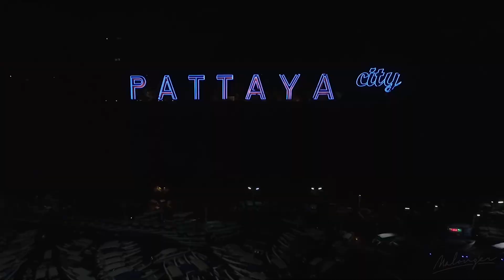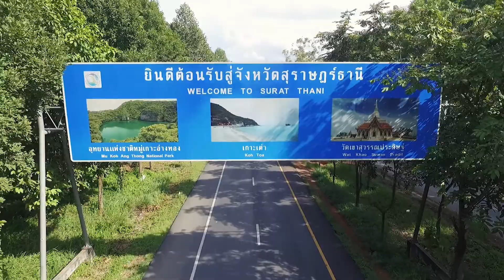Showreeldrone 2015 [ Malongyer ]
Malongyer Wedding Photography & Cinematography Service